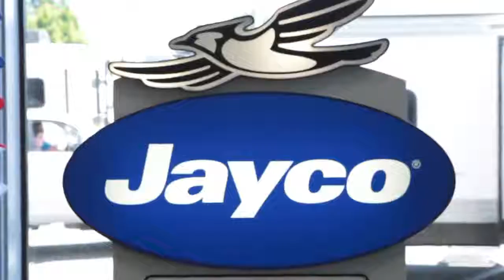Valley RV Supercenter - Washington's Premier Jayco Dealer!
At Valley RV Supercenter, we have a huge selection of Jayco Travel Trailers and Fifth Wheels.  From the Jay Flight, Jay Flight SLX, Jay Feather, White Hawk, and the Hummingbird.   In stock, ready for you to enjoy!

Valley RV Supercenter
619 Washington Ave N